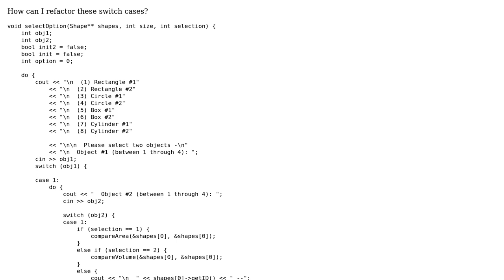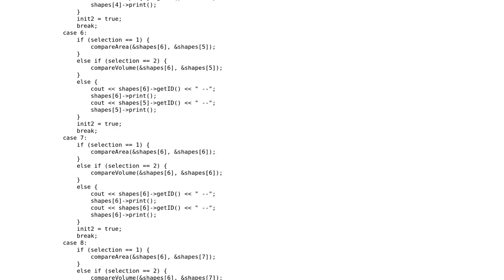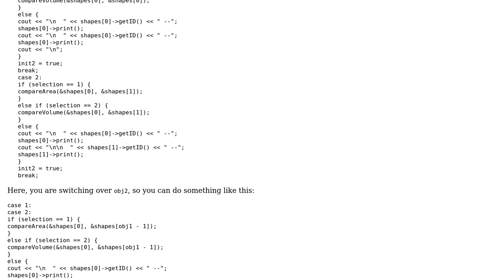Code Review: Selecting two shapes to compare their areas and volumes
With thanks & praise to God, and with thanks to the many people who have made this project possible! You are responsible for your own actions.